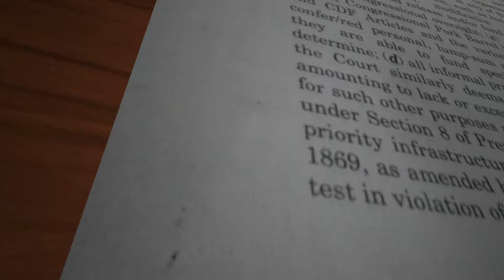MYLAWIQ - SEASON 2 TEASER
Narito ang pinakabagong season opener ng MYLawIQ!